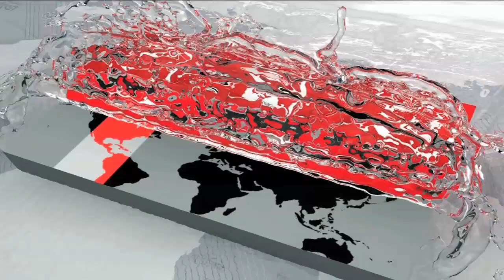‘আপনাদের রোগী মরে যাক, প্রয়োজনে মামলা করেন’ | Somoy TV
চট্টগ্রামের ম্যাক্স হাসপাতালে অদক্ষ জনবল ও মেয়াদোত্তীর্ণ ড্রাগ লাইসেন্সসহ নানা অনিয়মের প্রমাণ পেয়েছেন ভ্রাম্যমাণ আদালত। আর এসব অনিয়মের দায়ে প্রতিষ্ঠানটিকে ১০ লাখ টাকা জরিমানা করা হয়েছে। এদিকে, অভিযানের প্রতিবাদে নগরীর সব বেসরকারি হাসপাতালের চিকিৎসা সেবা বন্ধ করে দিয়েছে মালিকপক্ষ। এতে দুর্ভোগে পড়েছেন রোগী ও তাদের স্বজনরা। অন্যদিকে, জনদুর্ভোগ সৃষ্টিকারীদের বিরুদ্ধে ব্যবস্থা নেয়ার হুঁশিয়ারি দিয়েছেন ভ্রাম্যমাণ আদালত।

Mobile court has found evidence of irregularities, including inefficient manpower and expired drug licenses in Chittagong's Max Hospital. And the company has fined Tk 10 lakh for the irregularities. Meanwhile, the owners of the private hospitals of the city stopped the medical service protesting the operation. Patients and their relatives are suffering from this. On the other hand, mobile courts have warned against actions taken by the victims.